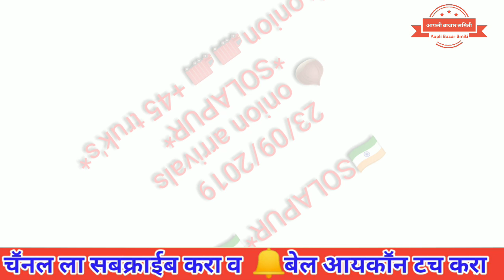सोलापुर येथील कांदा बाजार भाव दि.23/09/2019# onion price in Solapur